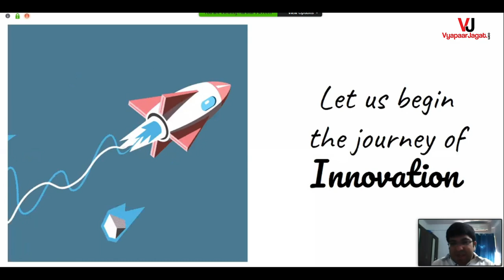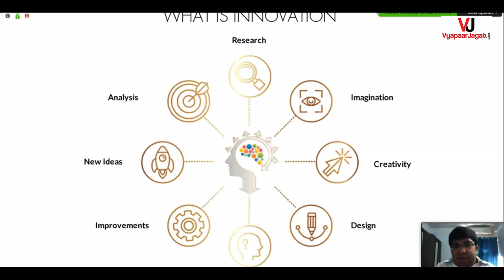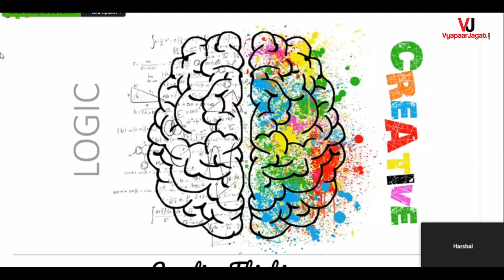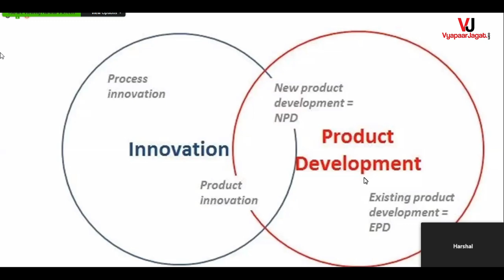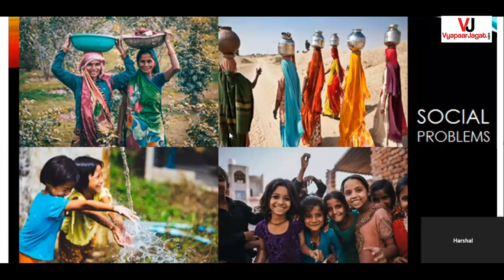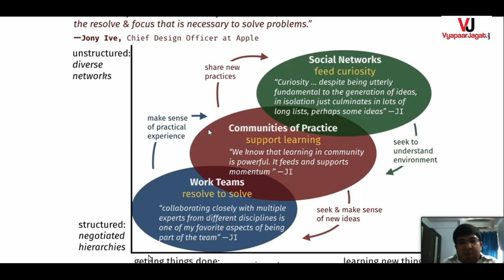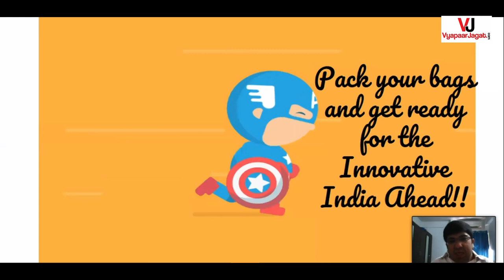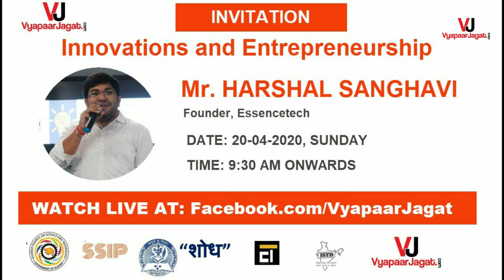Innovation And Entrepreneurship Mr. Harshal Sanghvi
Innovations - A way Forward
Speaker: Mr. Harshal A. Sanghvi (Founder, Essencetech)